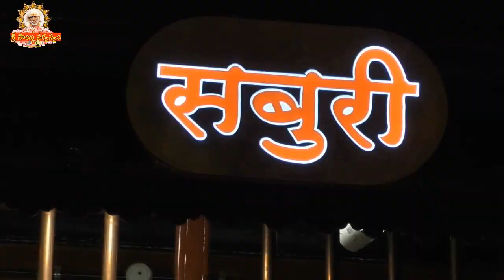SaiSandesh - 2245 I Saibaba Message srisaisandesh I Saisandesh, Saisandesham, Sai sandesh sandesh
SaiSandesh - 2245 I Saibaba Message srisaisandesh I Saisandesh, Saisandesham, Sai sandesh sandesh maansitv saibhojan srisaisandesh saisarvaswamremedies saisarvaswam Official Youtube Channel of Grand Master Sri Sai Viswachaitanya.

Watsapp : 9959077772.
Fb: sai viswachaitanya swamiji.
goldenlotus444.